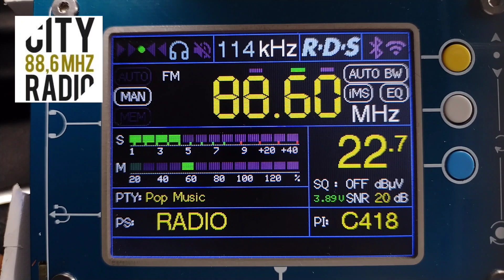Radio City - Велика Горица, Хорватия 88.6 МГц 1,7 кВт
спорадическое прохождение 12.07.23
телескопическая антенна 1.2 метра